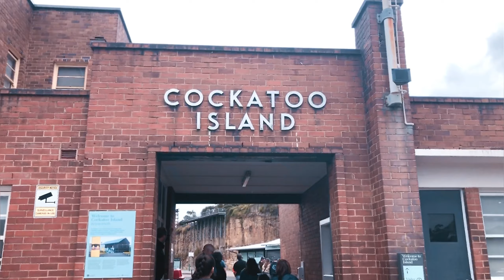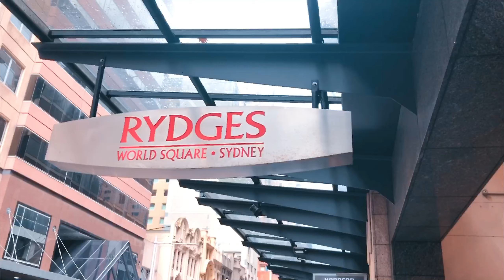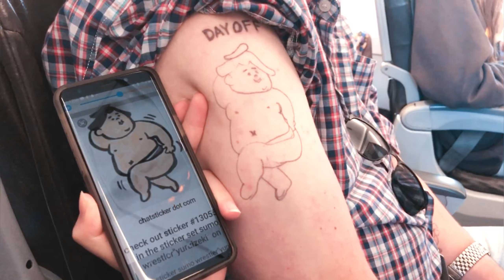お兄さんに会いにシドニープチトリップ〈オーストラリア〉〈シドニー〉〈旅行〉〈海外生活〉〈Vlog〉〈ゴールドコースト〉